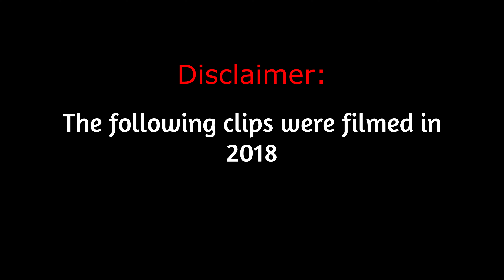Star Wars Miniland at LEGOLAND Billund! (2018)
This is a tour of the Star Wars Miniland at LEGOLAND Billund!